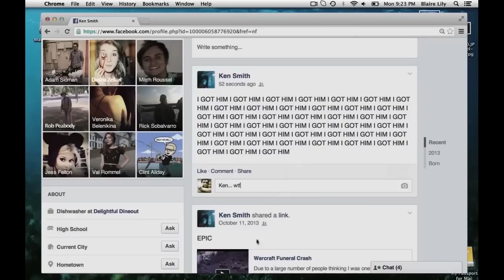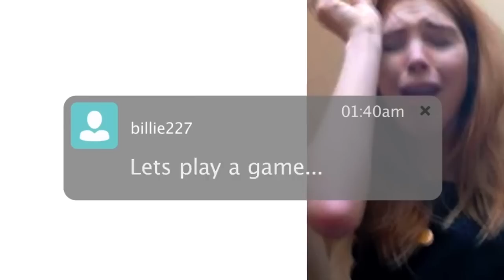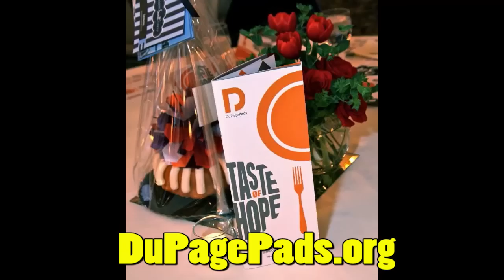Should Found Footage Stop?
We see these films everywhere, but are they overstaying their welcome?